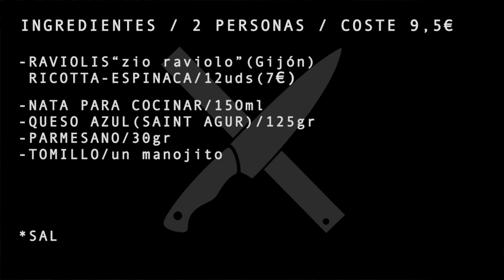☝️Te ENSEÑO CÓMO cocer RAVIOLIS de espinacas 🌱y ricotta || PASTA FRESCA